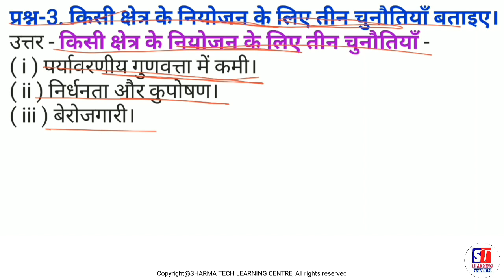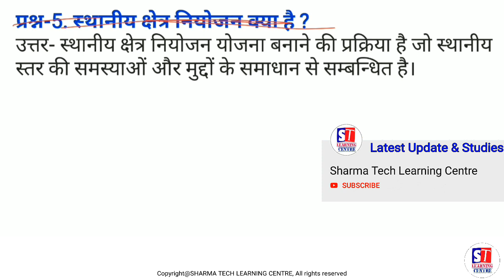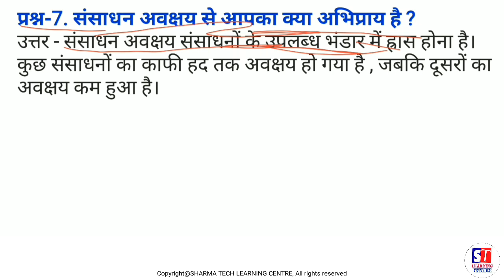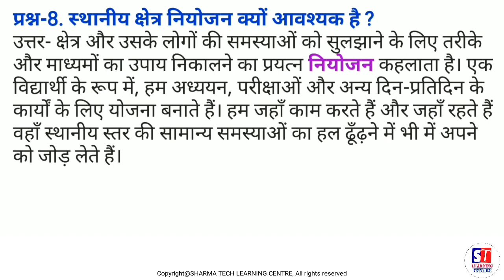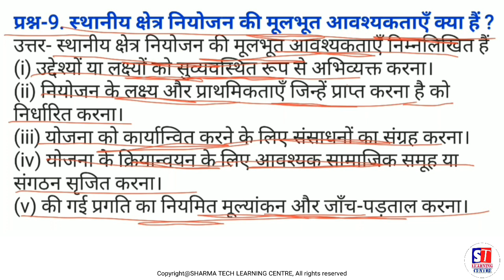NIOS | Class-12 | Geography(316) | Chapter-30